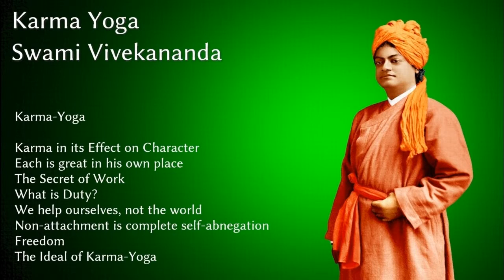Swami Vivekananda, Karma Yoga Chapter 8 - The Ideal of Karma Yoga